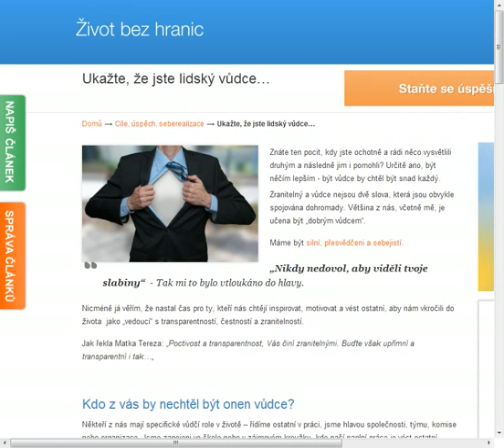Ukažte, že jste lidský vůdce...